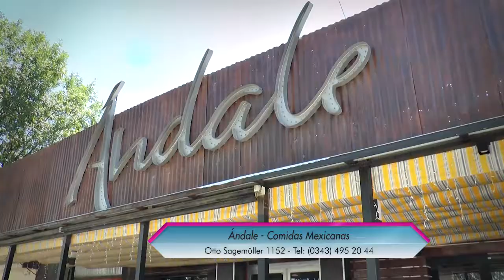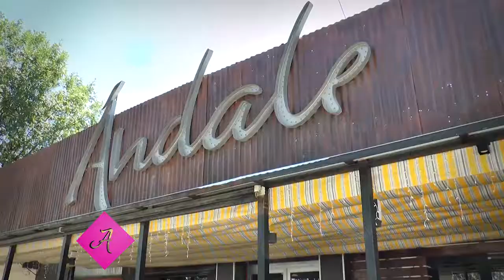¡Incorporá las Semillas y Frutos Secos a tu Alimentación! Ándale al Mediodía